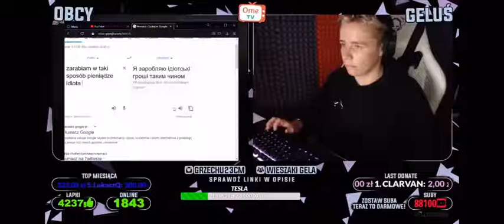Gelus shoty live (opis)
Live był między Poniedziałkiem a Wtorkiem